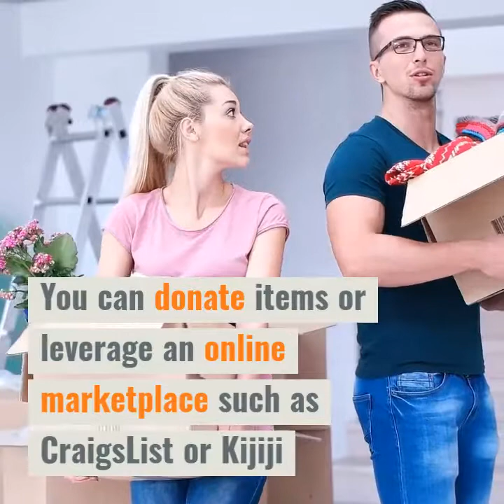3 Simple Tricks to Prepare Your Home to Sell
Uncertain on how to prepare your home to sell, watch this video below for three simple tricks.
List for as low as 2.75% total commission.